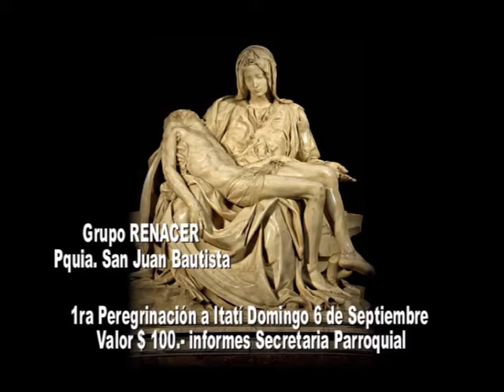GRUPO RENACER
Parroquia San Juan Bautista . . .  Peregrinación a Itatí . . .